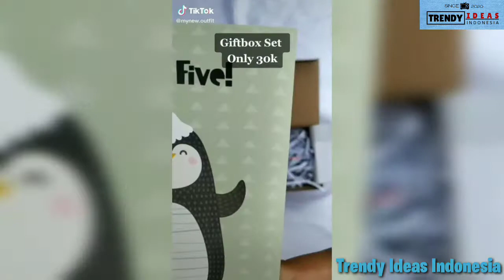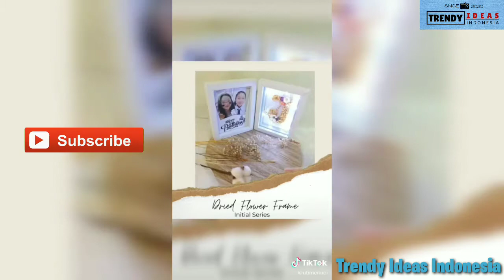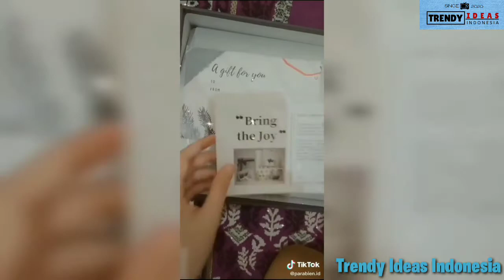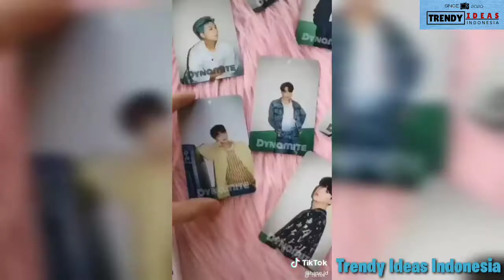🔵[3] Tiktok Small Bussiness Checkk ✨✨| Tiktok Compilation | Indonesia | How to Package an Order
Video ini menampilkan kompilasi video tik tok tentang cara packaging atau mengemas produk untuk jualan online / online shop.
Happy Watching ❤️❤️

Channel ini dibuat untuk mensupport dan membantu bisnis kecil agar terus berkembang. Semangat untuk pejuang small bussiness❤️❤️

Hello!
This is the best tiktok collections. The main goal of my channel is to help those small business owners out there to promote their products through my videos and also to inspire others to have their business in the future.